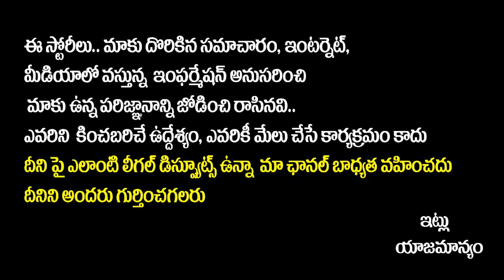youtube video #-FmYlRNXIho